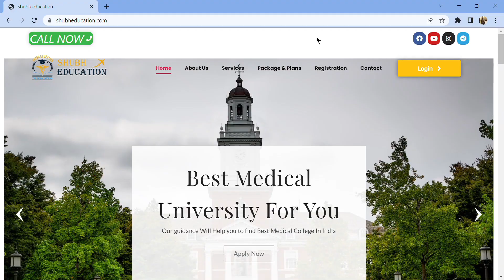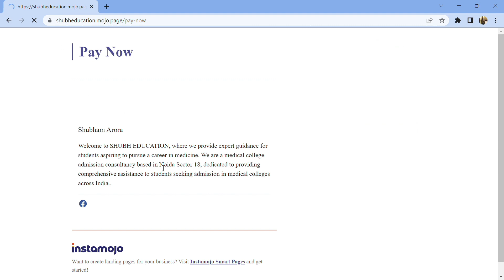NEET PG 2023 Counselling : Which Branch is more Demanding this year | How to Choose Branch | Cut Off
Dr. Shubham Arora
{NEET PG Medical Counsellor}

Office Address : 814 , 8th Floor , Wave Silver Tower , Sector 18 Metro Station , Noida  (DELHI NCR)

1. Your Dream Branch
2. Your Rank/Score
3. Your Preferred States
4. Service Bond
5. Tuition Fee Budget (only for Private/Deemed)
6. Future perspective

1. Notification & Updates for an Application form, Counselling forms, Counselling dates
2.Real Time Counselling Information & Updates
3. Previous Year Cut-offs
4. Round-wise Strategy of how to proceed with the counselling
5. College Analysis & Comparison among all possibilities
6. Guidance in selecting colleges & branches according to the current scenario.
7. Complete Choice Filling Support for All India counselling,  Karnataka, UP, Maharashtra,  Madhya Pradesh, West Bengal,  Uttarakhand, Andhra Pradesh, Telangana, Bihar and other State, DNB, NBE diploma & CPS courses
8. We provide choice filling preferences for all rounds
9. Candidates can meet/Talk/Chat with me personally for personal counselling (unlimited), Queries and doubts are solved on mobile through calls, WhatsApp,  video calls & messages
10. Fees Structure Details
11. List of top colleges & colleges & branches wise cutoff (All India, MH State, DNB, Karnataka,  Uttar Pradesh & others States ) will be provided.
12. Actual Stipends as per colleges
13. Documents Required for Counselling
14. Latest Seat Matrix
15. Current Bond Details
16. Stray Vacancy/ Mop-up Round details
17. Refund Policy and Rules
18. Court Cases related to Fee, domicile and other eligibility criteria etc. if any
19. In case due to any reason, you decide not to take admission this year, you can avail of counselling guidance for free. next year.
20. The most important part is that continuous updates will be provided to explain to you the whole Admission / Counselling process and Opportunities.